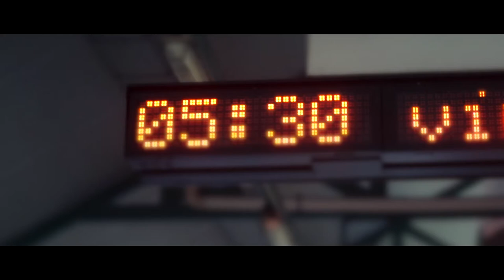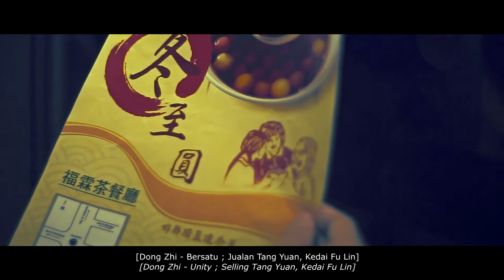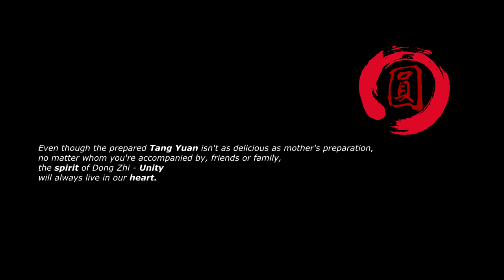Petron Vision National Student Art Competition 4th Place: Tan Yong Fu, Tan Yong Lin, Pau Tun Kai